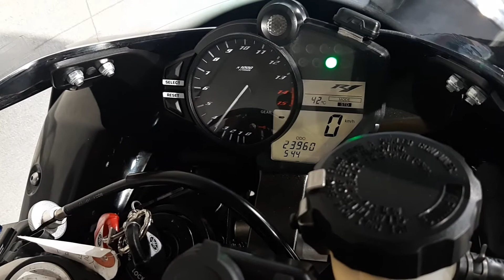YAMAHA YZF-R1 45B TOCE製マフラー バックステップ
■ヤフオク！